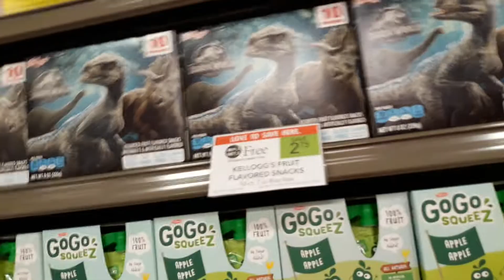Kelloggs Fruit Snacks .88 at Publix